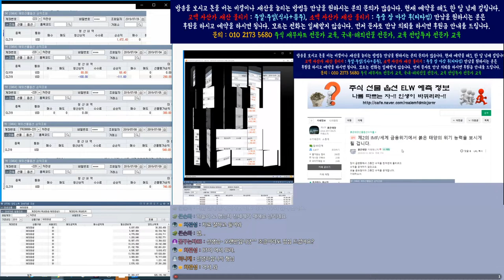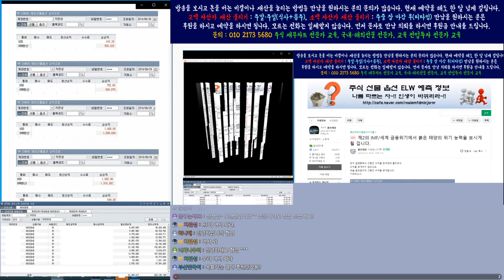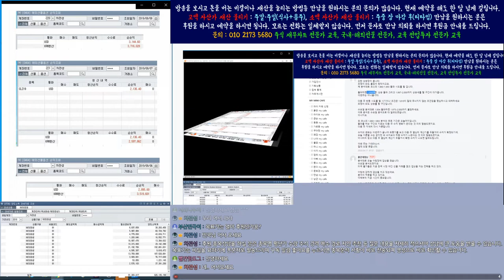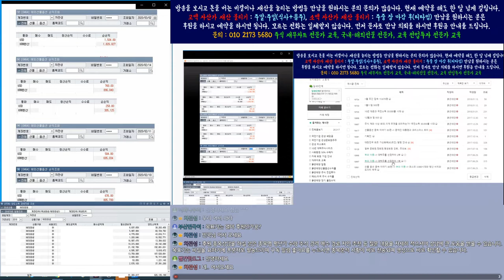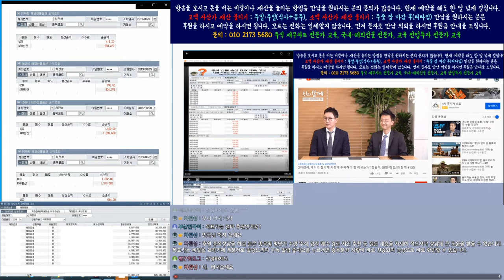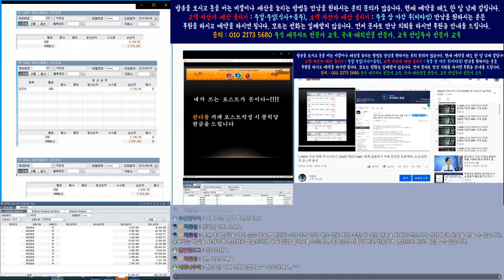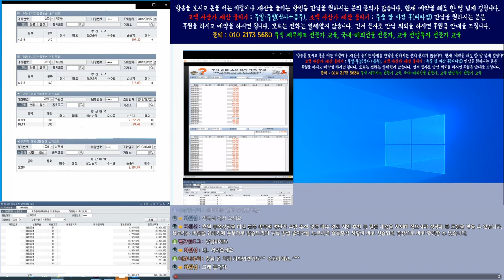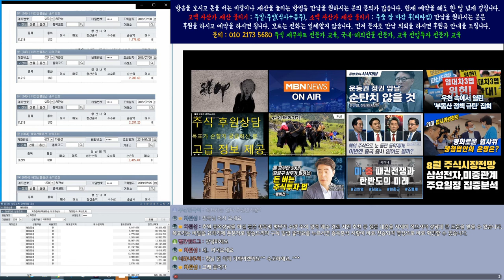삼성전자 목표가가 468.000원? 이거 너무한 거 아니야. 통일이 되면 모를까?